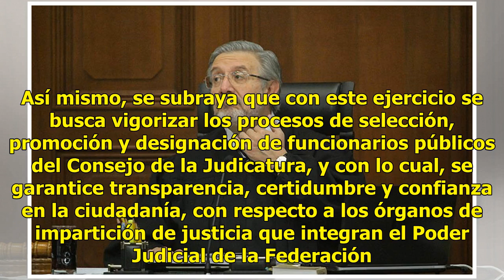Investigan posibles vínculos familiares en el Poder Judicial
Después de que se señalaron redes de nepotismo dentro del Consejo de la Judicatura Federal (CJF), su presidente, el ministro Luis María Aguilar Morales, ordenó una investigación con el fin de identificar vínculos familiares dentro de este órgano judicial. El también presidente de la Suprema Corte de...